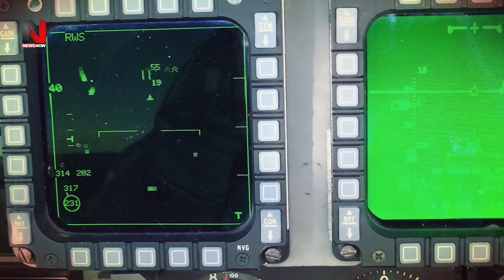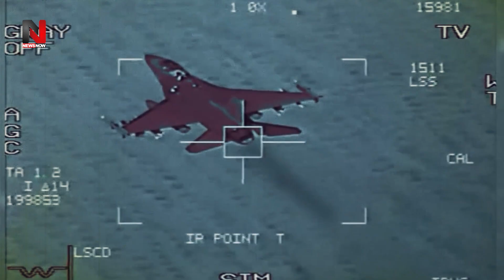भारत के खतरनाक हथियार देख पड़ोसी देश में हलचल , रूस, अमेरिका और चीन ने टटोले अपने एडवांस जेट्स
After the Russo-Ukrainian war, the world is in danger of a nuclear war. Japan, which had once given up its nuclear weapons, has come to the point that it announced to the whole world that no matter what happens, it will Will work again on nuclear technology
रूस युक्रेन युद्ध के बाद दुनिया में परमाणु जंग की नौबत आ गई है..कभी अपने परमाणु हथियारों को छोड़ चुके जापान के लिए इस बात की नौबत आ गई कि उसने पुरी दुनिया को ऐलान करके ये बता दिया कि चाहे कुछ भी हो जाये, वो परमाणु तकनीक पर फिर से काम करेगा